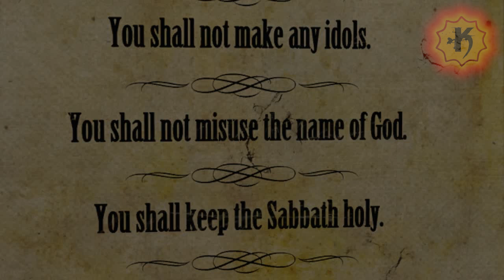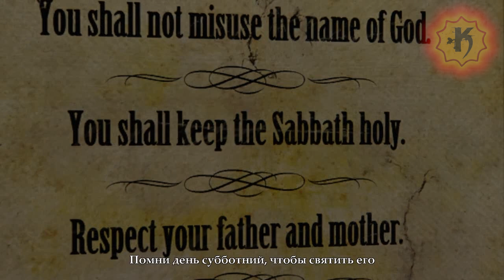[APOLLYON] Painkiller: Hell and Damnation БЕЗ РАНЕНИЙ | ВСЕ СЕКРЕТЫ #6 - Вокзал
Прохождение Painkiller: Hell and Damnation БЕЗ ЕДИНОГО ранения и СО ВСЕМИ секретами от APOLLYON'а

Сложность: Шок

Хочешь еще жести? Тогда подписывайся на канал, ставь лайк, рассылай видео своим друзьям и знакомым (не забудь сказать им, чтобы они сделали то же самое), вступай в наши группы в Steam, Вконтакте и Facebook (ссылочки ниже). Ну и скилла и добра тебе, дружок ;)